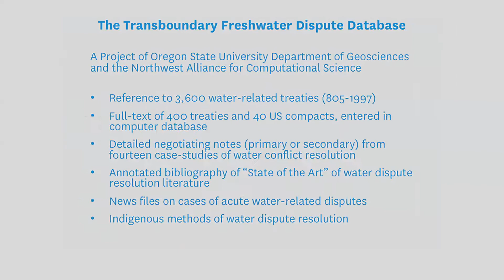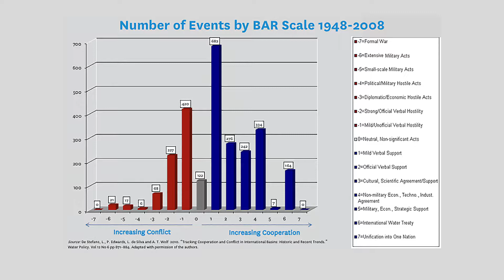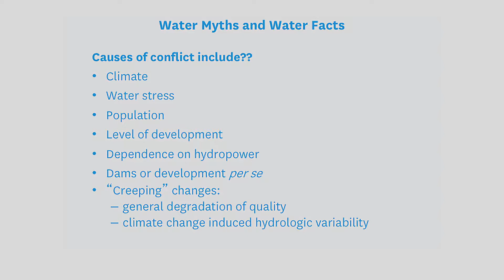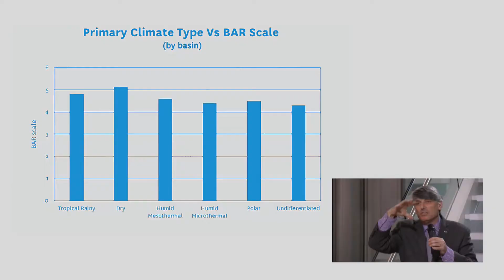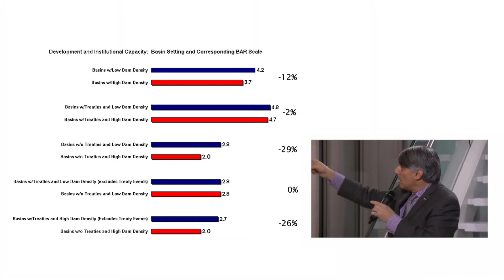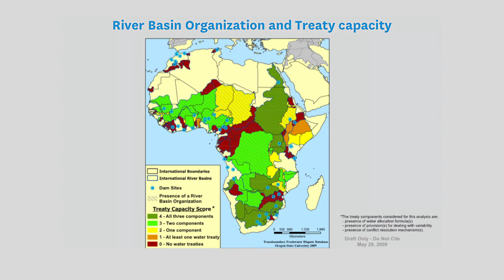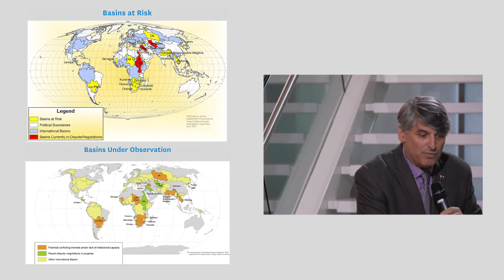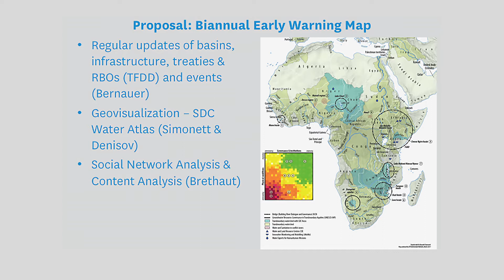Water Talks Series 4th Edition - Prof Aaron Wolf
Under the general umbrella topic “Anticipating transboundary water disputes: how to make use of hydro-political data?”, Prof Aaron Wolf, from the College of Earth, Ocean, and Atmospheric Sciences at Oregon State University, USA, shares a 12mn presentation on "Early Warning Mapping for Anticipating and Preventing Water Conflicts".

In general, most parameters commonly identified as indicators of water conflict are only weakly linked to dispute in reality. The world is rife with settings where water quantity and quality are being degraded to where shortages of clean freshwater threaten lives and human and ecosystem health. Yet these are not necessarily where geopolitical tensions and violence will result.  Rather, there is a key relationship, derived empirically, underlying the hotspots we identify for early-warning mapping: "The likelihood and intensity of tensions related to water resources rises as the rate of change within a basin exceeds the institutional capacity to absorb that change."